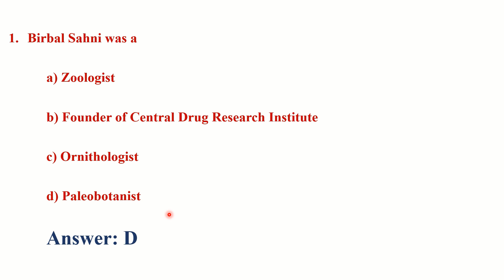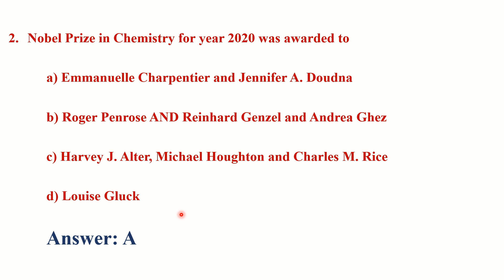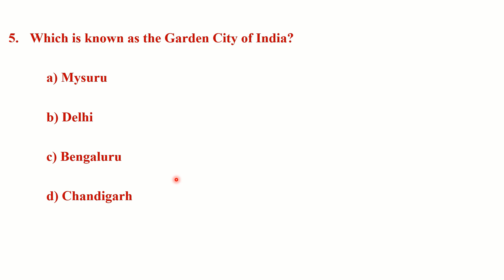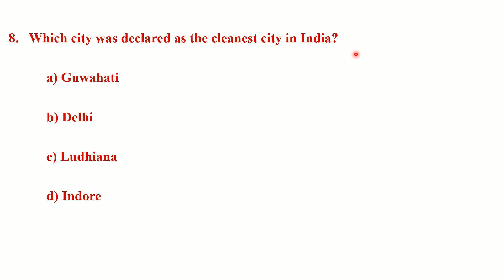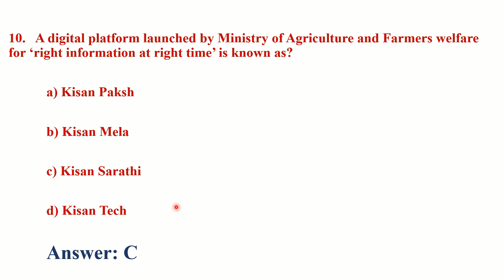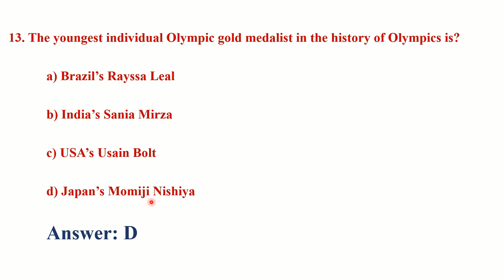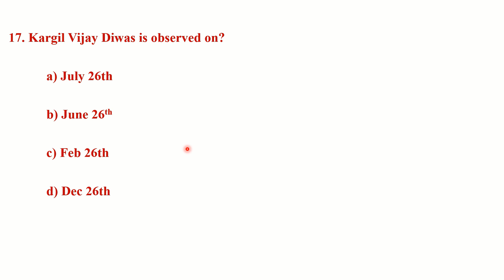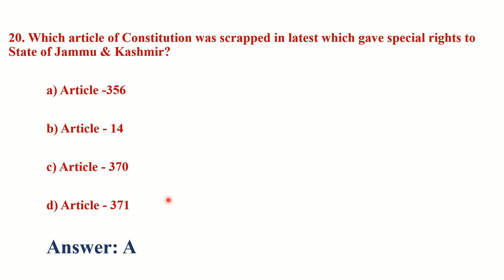GK Series #2 | General Knowledge |BSC Nursing Entrance Examination |AIIMS BSC Nursing based Question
BSC Nursing Entrance Examination
ABVMU CET
General Knowledge Test Practice Questions
General Knowledge

General Nursing and Midwifery Entrance Examination 2021
Arihant Publications
Master Guide
Kindle edition

General Knowledge 2022
Arihant Publications

General English for All Competitive Examinations
Arihant Publications
Kindle edition

GK for BSC Nursing Entrance Examination
GK Series #2
Nursing Aptitude

ABVMU CET
KGMU BSC NURSING Examination
CPNET
AIIMS BSC Nursing Entrance Examination
Uttar BSc Nursing Application 2021